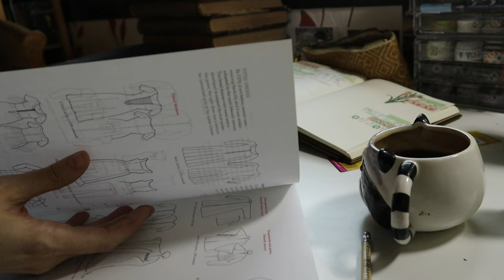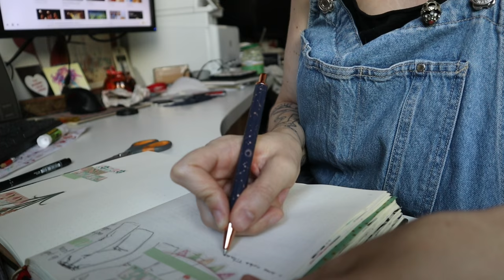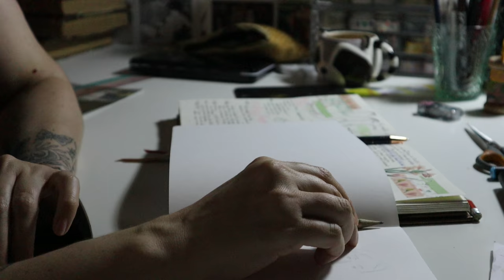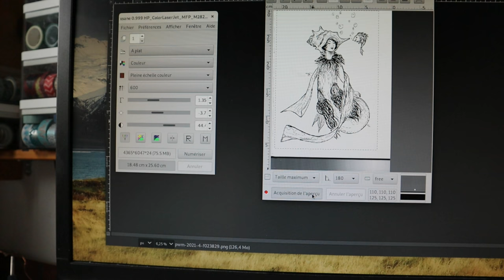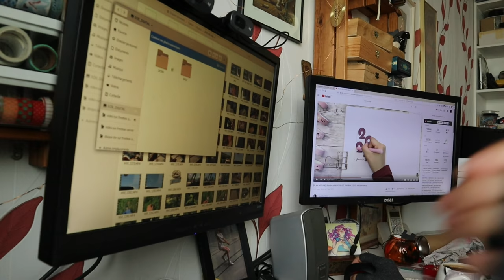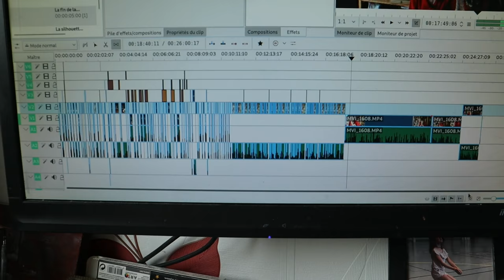Vlog couture, robe de mariée et vidéo | Dans les coulisses de CoSy 2021 | L'été à l'atelier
L'été a été très occupé à l'atelier de couture et dans mes coulisses de YouTubeuse ! Une très belle robe de mariée pour une mariée encore plus belle, des mises à jour sur le blog et sur la boutique en ligne, et beaucoup de travail de rédaction, de prise d'image et d'édition vidéo pour mon programme du CosTube Symposium.
Maintenant que tout ça est passé, je vous propose un tour backstage dans mon atelier, pour me voir travailler au jour le jour !

Mes boucles d'oreilles cœur à paillettes sont des créations de la fantastique Laura Coupeau